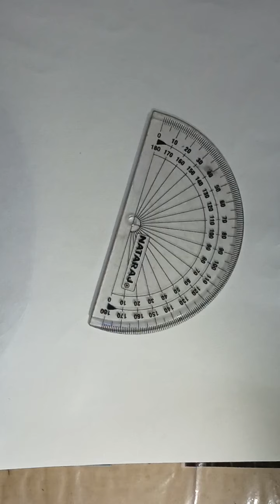banana drawing (easy step by step) banana painting/